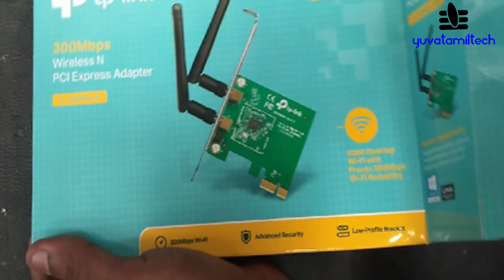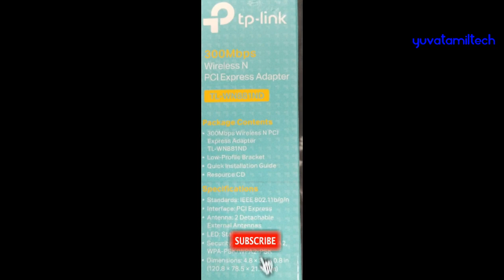Internal WiFi adapter unboxing | YuvaTamilTech |Youtube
New videos will be released under a new content direction. This video was uploaded before the channel was rebranded as Yuvaraja Speaks. TP-LINK TL-WN881ND Wireless N300 PCI Express Adapter, 2.4GHz 300Mbps, Include Low-Profile Bracket.

Wireless N speed up to 300Mbps makes it ideal for video streaming, online gaming and Internet calls
2T2R MIMO delivers greater throughput at range versus conventional 1T1R
Supports 64/128 WEP, WPA /WPA2/WPA-PSK/WPA2-PSK(TKIP/AES), supports IEEE 802.1X
Supports windows 7 32/64bit,??windows XP 32/64bit, vista 32/64bit
Supports ad-hoc and infrastructure mode
Bundled utility provides quick & hassle free installation
Seamlessly compatible with 802.11n/b/g products